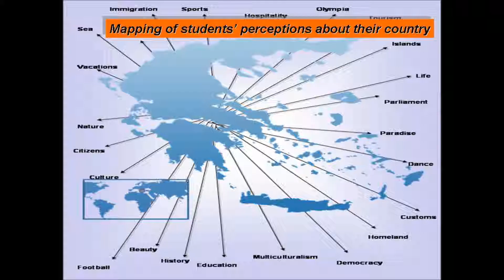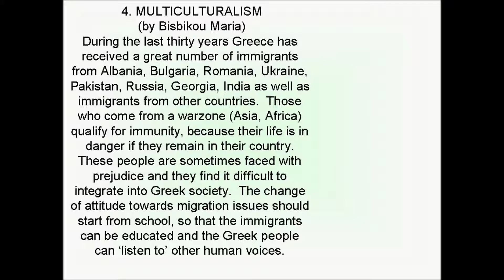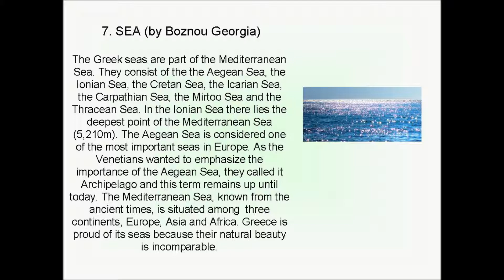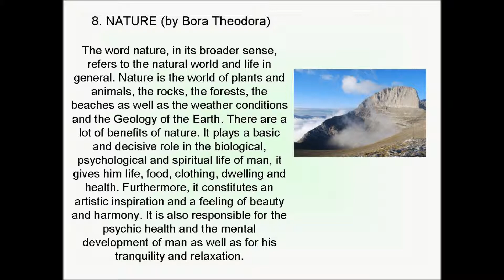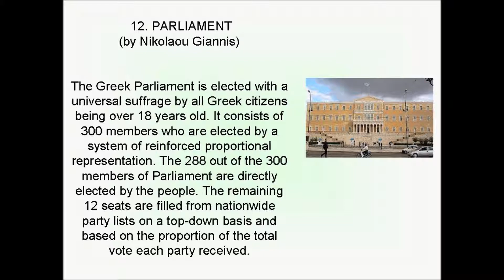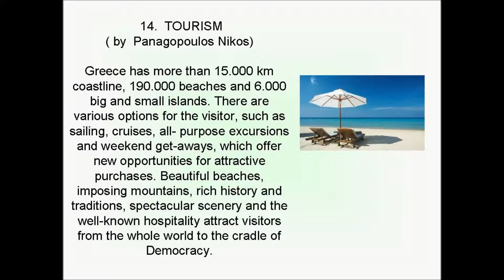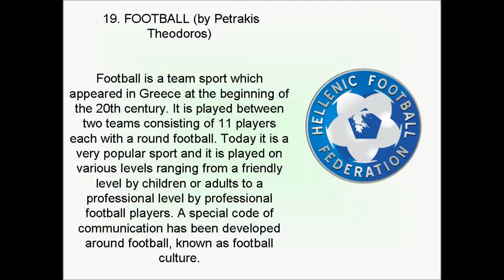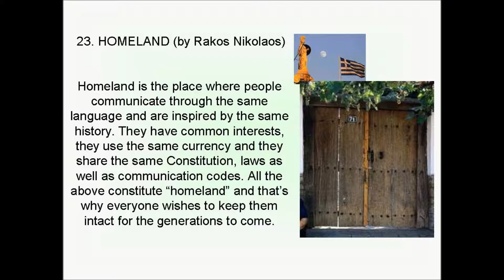greece as utopia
GREECE AS UTOPIA AND REALITY THROUGH STUDENTS' EYES